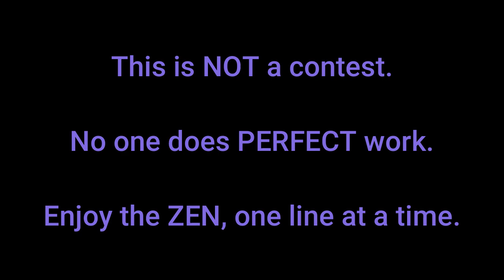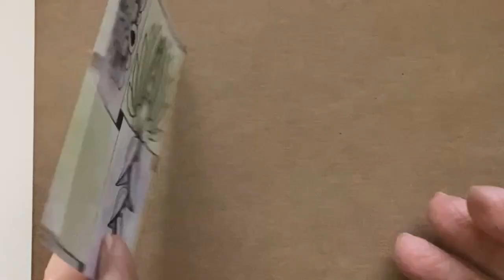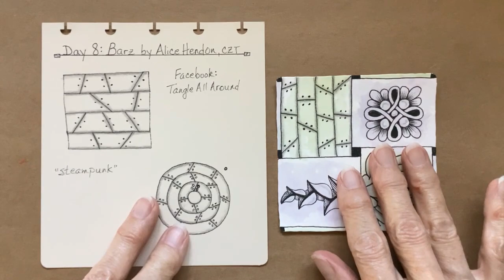Inktober Tangles 2023 Day 8 with Barz by Alice Hendon, CZT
Welcome to day 8 of the Inktober Tangles for 2023!  Today’s pattern is Barz by Alice Hendon, CZT.  Alice has the Tangle All Around group in Facebook and is the author of several “Tangle All Around” Zentangle pattern books. The pattern Barz is one of Alice’s steampunk designs and can be easily used as a filler on a tile.

The prompts for Inktober Tangles 2023 are Stephanie Jennifer does an awesome job preparing this document that has example patterns and links to all of the step outs. Stephanie’s file also has a calendar page that can be filled with patterns.

Please see the links to my Inktober 2023 introduction videos.  In the first video I explain Inktober and show more ideas on how to do the Inktober Challenge

In the second video, I show you how to set up your tiles if you want to use W2 as a string like I’m doing

Here is the video that explains the disc binding system that I use for my sketchbook and to hold some of my tiles

The Zentangle® Method is an easy-to-learn, relaxing, and fun way to create beautiful images by drawing structured patterns. It was created by Rick Roberts and Maria Thomas. "Zentangle" is a registered trademark of Zentangle, Inc. Learn more My videos are designed to be easy for beginners and those with experience.

This video is solely the property of Barbara Langston, a Certified Zentangle Teacher acting with permission from Zentangle®, Inc., and may not be copied, recorded, or redistributed without the prior written consent of Barbara Langston, CZT and Zentangle, Inc. All Zentangle related trademarks are the sole and exclusive property of Zentangle, Inc., and may not be copied, recorded, reproduced, or otherwise used without the express prior written consent of Zentangle, Inc.

If you’ve enjoyed this video, please consider a small donation (the price of a cup of coffee) through PayPal You can also use the Super Thanks option.  Either way is greatly appreciated.